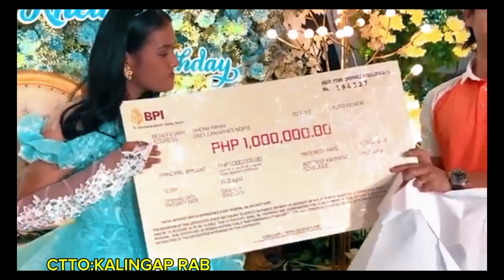RHIENA😍PATUNAY LANG ANG,KWENTO NI RHIENA NA MAY MGA TAONG TALAGANG MABABAIT.1MILLION PARA KAY RHIENA